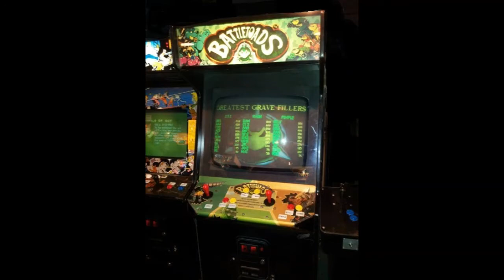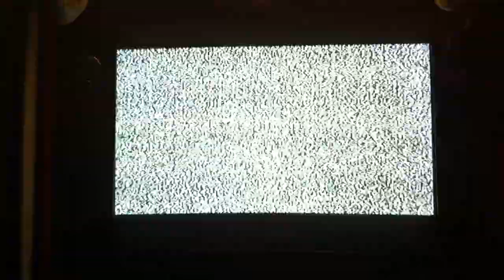BattleToads original Crt arcade gameplay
Battletoads is a video game media franchise by Rare that began with the original beat 'em up game Battletoads in 1991. Starring three anthropomorphic toads named after skin conditions, Rash, Zitz, and Pimple, the series was created to rival the Teenage Mutant Ninja Turtles games series. The series as a whole has been quite popular with five installments up to this date and at its apex spawned an animated television pilot.